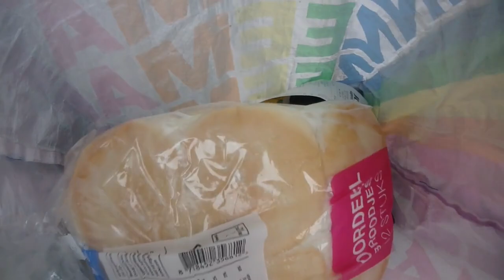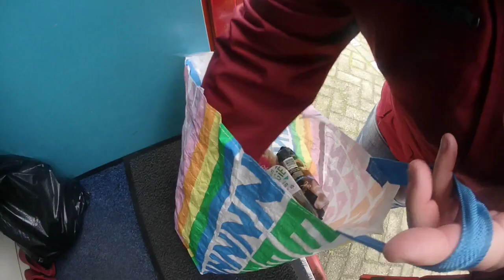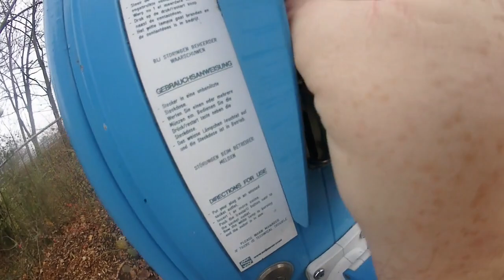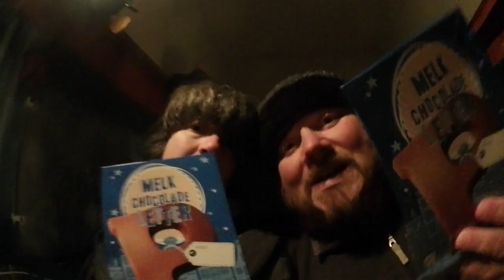402 DUTCH WINTER IN A CAMPERVAN ALMOST GOES WRONG